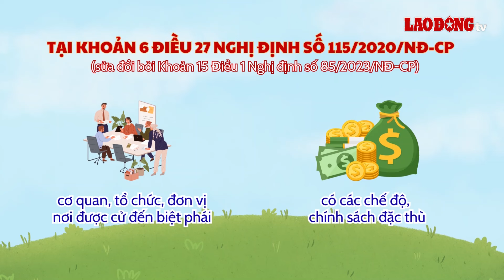Viên chức biệt phái có được tính lương theo vị trí việc làm?| Báo Lao Động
Các trường hợp viên chức biệt phái có được hưởng lương theo vị trí việc làm đang làm ở cơ quan được cử đến biệt phái hay không là thắc mắc của nhiều người.
* Đường dây nóng: 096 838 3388